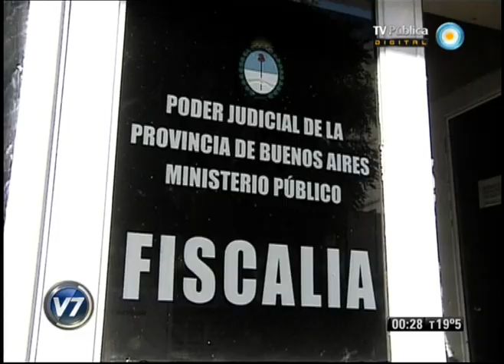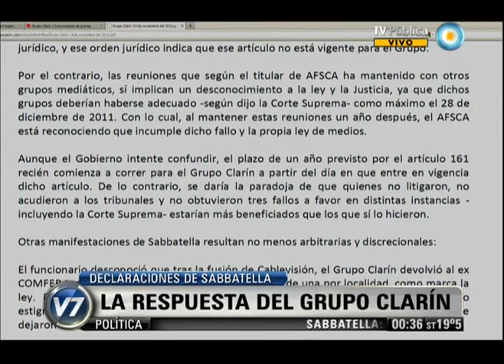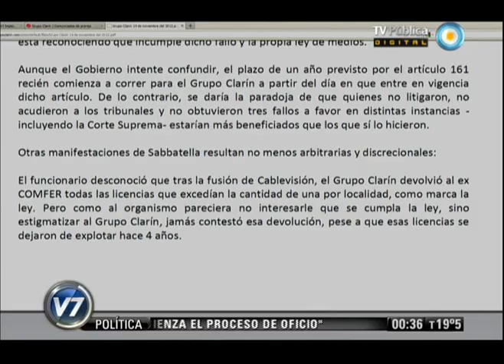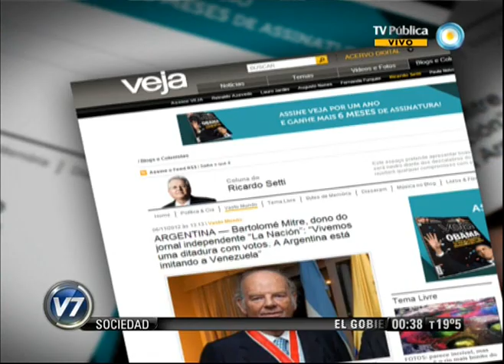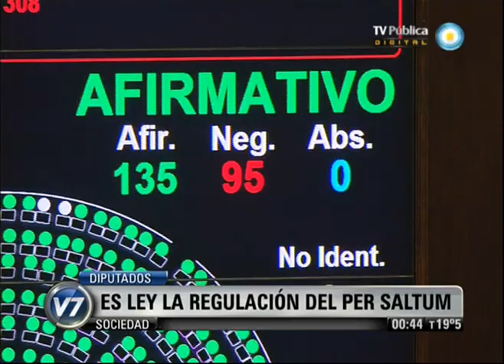Visión 7 Resumen: Primera parte 14-11-12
Visión 7 Resumen con toda la información que hay que saber para el cierre del día. Con la conducción de Pablo Camaití, y producción integral de la Gerencia de Noticias de Canal 7, con la participación de los columnistas, Gabriela Previtera en deportes, Esteban Magnani con las novedades tecnológicas y Maxi Martina con Visión 7 Rock. Emitido por Visión Siete, noticiero de la TV Pública argentina, el miércoles 14 de noviembre de 2012.